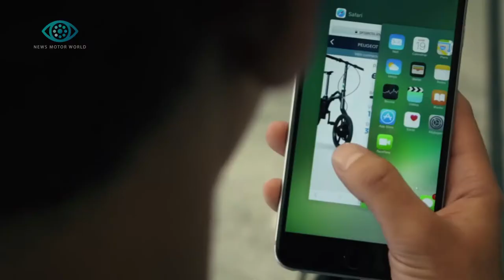2017 PEUGEOT eF01 electric folding bike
This influential French design award was presented on December 5th at the Center Georges Pompidou in Paris. The jury praised the eF01s innovations. The patented folding system designed by PEUGEOT Design Lab facilitates easy multimodal use. The eF01 eBike is the latest addition to PEUGEOT's "last kilometer" mobility offer, initiated with the e-Kick electric-assisted scooter.

This is the first prize received by the PEUGEOT eF01.

Neil Simpson, lead designer at Peugeot Design Lab, spoke of the award;
"We are very proud to receive this award. PEUGEOT created its first folding bike more than a century ago. I hope we will talk about the design and innovations of eF01 in 100 years!’’

With its innovative folding mechanism, ten seconds and three movements executed in any order is all that is necessary to fold and unfold the bike. Due to this, users can alternate trips by bike, on foot or by car and train. After parking the car, the last kilometers of a journey can be completed effortlessly, whatever the terrain due to the powerful electric motor. The battery is charged in the cars boot while driving or on a conventional wall socket. The assisted top speed is 20 km / h and allows a range of 30 kilometers. The eF01 is on sale at € 1,999.

L’Observeur du Design l’Etoile d’Or ceremony took place on December 5th at the Center Georges Pompidou in Paris. It brought together 1400 professionals in the presence of representatives of the state. Every year l’Observeur du Design l’Etoile d’Or reward the best achievements of French designers and companies. The prize has been organized since 1999 by the Agency for the Promotion of Industrial Creation (APCI), supported by the Ministry of Economy and Culture.